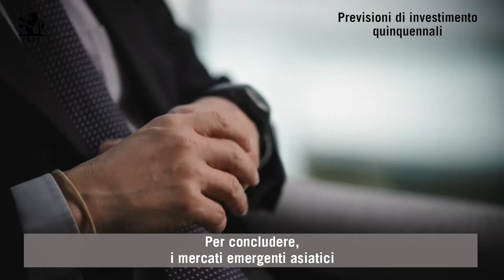Opportunità emergenti: il settore tecnologico cinese e asiatico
Quali opportunità potrebbero esserci per gli investitori nei mercati emergenti nei prossimi cinque anni? Il Chief Strategist di Pictet Asset Management, Luca Paolini, esamina il motivo per cui, a nostro avviso, i paesi emergenti dell'Asia dovrebbero essere i mercati azionari più interessanti, con particolare attenzione alle azioni ma anche alle obbligazioni cinesi.